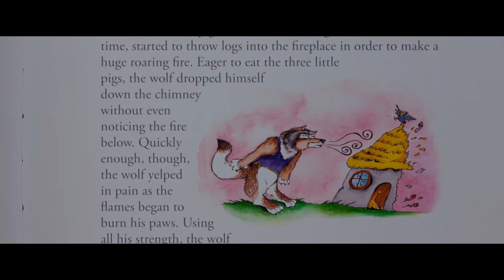Shelley's Intro Montage | House Bunny | Show Me The Funny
Shelley introduces herself and how she became a Playboy bunny.

Shelley is living a carefree life until a rival gets her tossed out of the Playboy Mansion. With nowhere to go, fate delivers her to the sorority girls from Zeta Alpha Zeta. Unless they can sign a new pledge class, the seven socially clueless women will lose their house to the scheming girls of Phi Iota Mu. In order to accomplish their goal, they need Shelley to teach them the ways of makeup and men; at the same time, Shelley needs some of what the Zetas have - a sense of individuality. The combination leads all the girls to learn how to stop pretending and start being themselves.